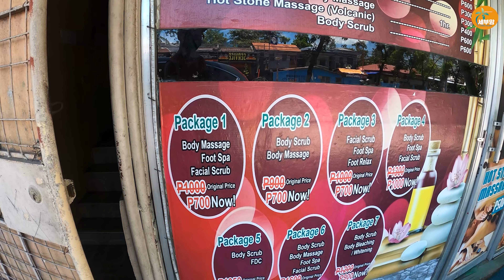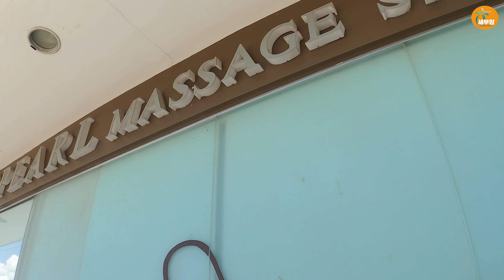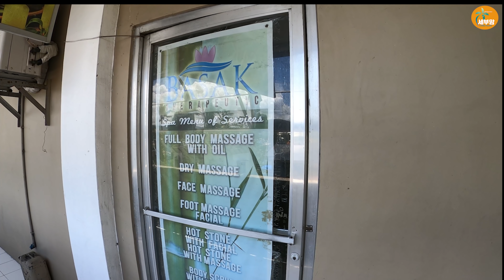내 돈 주고 받는 필리핀 마사지..이 말을 해야 잘 받을 수 있다. 그리고 믿고 걸러야 하는 마사지 샵[세부맘tv/4K]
필리핀 여행 와서 꼭 하는 마사지
이젠 시원하게 잘 받으시길 바랍니다~

💙 세부맘 카카오톡 ID :
     CEBUMOM2019

세부맘이 PDF전자책을 썼습니다~
제목 : 필리핀 한달살기
형식 :PDF전자책
크몽 :
*필리핀 초보자를 위한 가이드북입니다.
*한달살기 준비과정부터 막막하신 분들을
  위한 길잡이 전자책입니다.
**주위 분들께 많이 추천해 주세요~**

음악 출처
ARTIST : 박지윤(노래), 이진헌(작곡)
FILM : 배성민